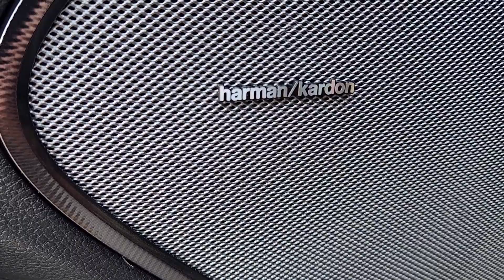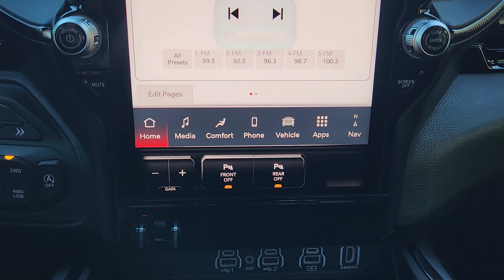2025 Ram 1500 Rebel Fort Worth, Arlington, Dallas, Weatherford, Benbrook TX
New 2025 Ram 1500 Rebel available at Moritz CDJR located in 9101 Camp Bowie W Blvd Ste.#2, Fort Worth, TX, 76116. Servicing the Fort Worth, Arlington, Dallas, Weatherford, Benbrook area.

Get acquainted with the  2025  Ram 1500. The Ram 1500 delivers gritty towing capability, passenger-focused comfort and safety features, and surprising fuel efficiency. These are just some of the great options this vehicle comes with: Heated Steering Wheel
, Apple Carplay®/Android Auto®, Wireless Charging Station, Proximity Key Entry, Panoramic Roof, Navigation System, Keyless Entry, Satellite Radio, Premium Sound System, Heated Rear Seat(s). Control the controllables in the strong, dependable, and comfortable Ram 1500. Test drive it today.